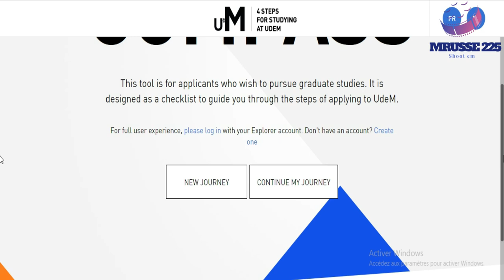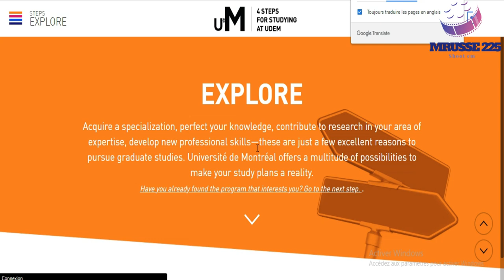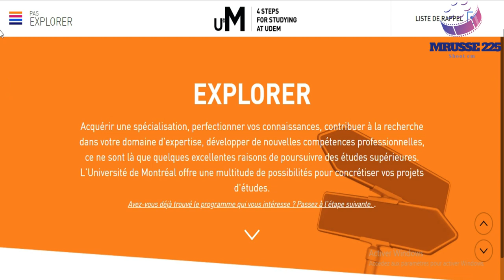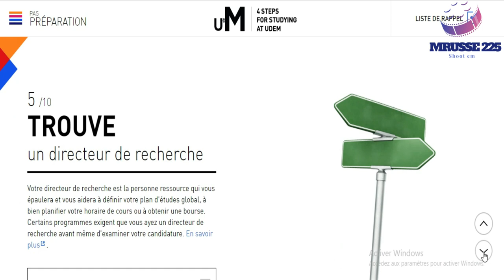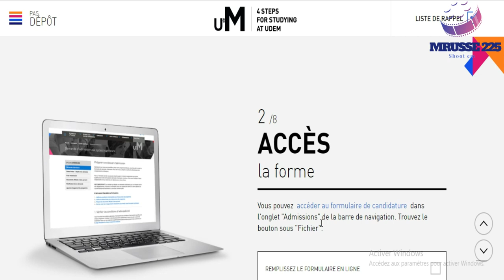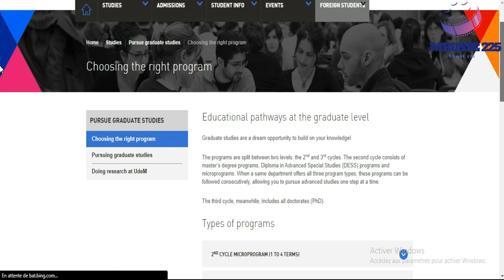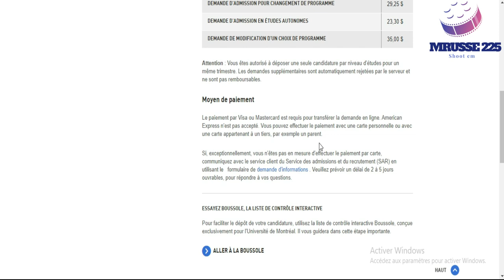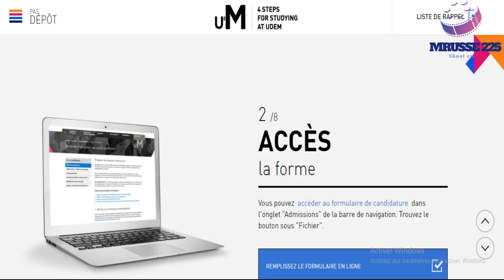BOURSE CANADA-Universités Montréal [lien en description ]